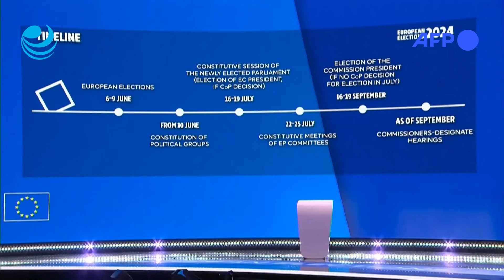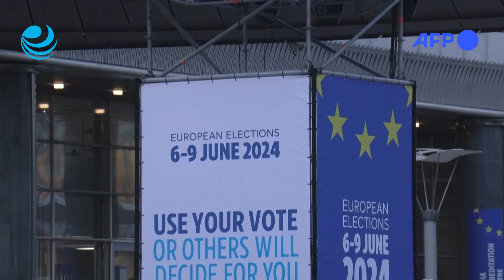Extrema derecha mostró fuerza en elecciones europeas y provocó terremoto político en Francia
Las elecciones al Parlamento Europeo confirmaron el domingo el auge de la extrema derecha, en un vendaval político que, aunque no modificó los equilibrios de poder en Bruselas, motivó la convocatoria de legislativas anticipadas en Francia y logró enormes avances en Alemania y Austria.